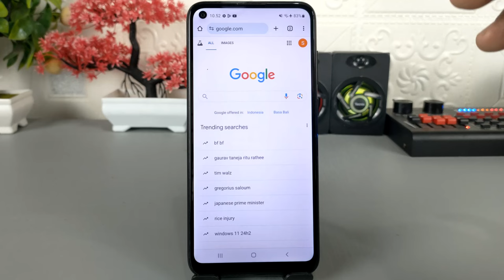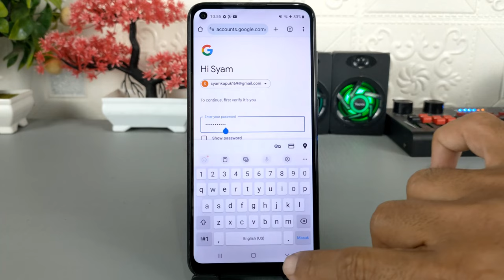Cara Menghapus Permanen Akun Google Di Android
Assalamualaikum apa kabar teman-teman semua, di video ini saya share ke semua cara menghapus akun Google secara permanen di Android.
Setelah melakukan penghapusan akun Google, maka semua layanan seperti Gmail, Drive, YouTube, Google foto, dan semua layanan dari Google akan terhenti, dan bukan itu saja semua data yang pernah pernah di upload ke akun Google kita, akan terhapus secara permanen.

Terima Kasih